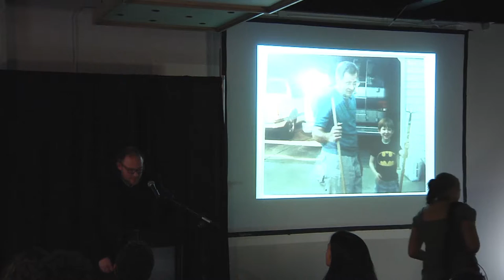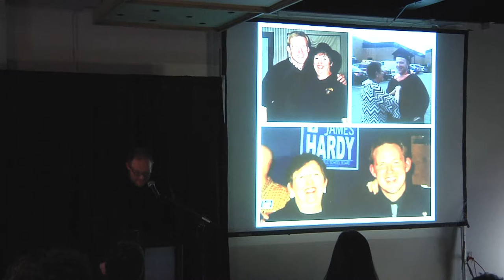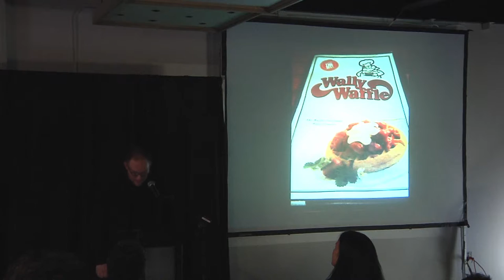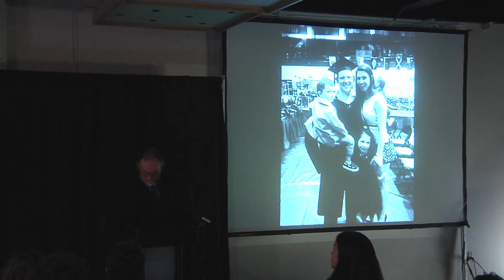James Hardy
PechaKucha Akron, Volume VI